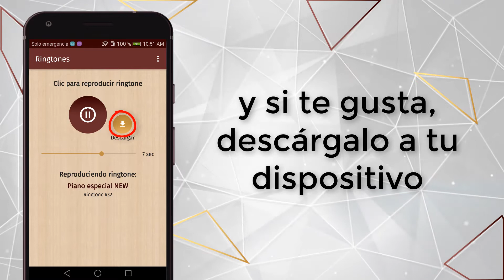App tonos emocionales